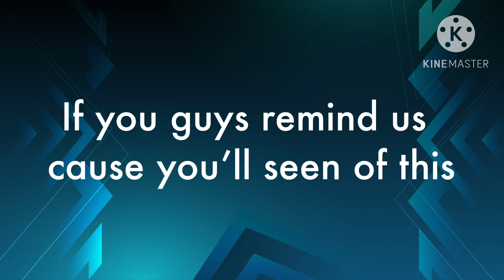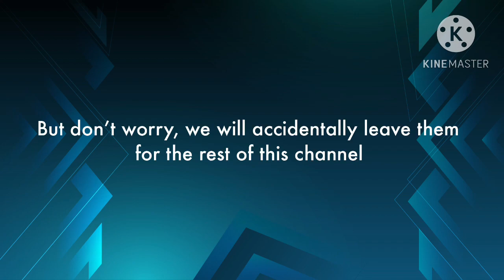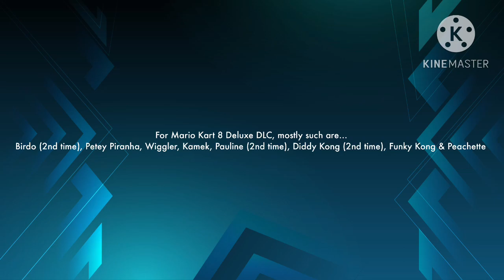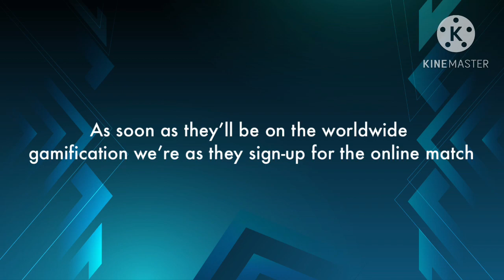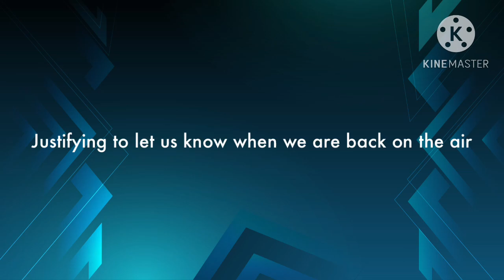PTEX2 Tournament Channel update & announcement for Smash Ultimate EVO Clash season 1 episodes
Good afternoon viewers, I’m your host… Mr. PTEX2 & the PTEX2 Team. We are back from our vacation & it’s been a half  4 to 2 years of this old version of this channel. as we are planning for the future… we will be create new official dates of the tournament series of all & there will be more Smash Ultimate EVO Clash tournament season 1 episodes coming soon.